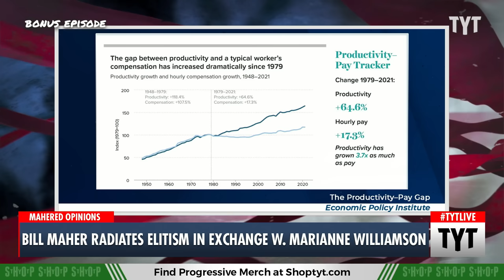Bill Maher Gets Super ELITIST In Marianne Williamson Interview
Bill Maher says people around him are fine, in an interview with Marianne Williamson. Cenk Uygur and Ana Kasparian discuss on The Young Turks.

"Bill Maher says the country isn't falling apart because he rides around, everything is fine and people are living their "best lives" ("my eyes also matter"). Marianne asks him if he hasn't seen the homelessness around Skid Row and he says "WHY would I drive by there!!!""

230815__BE01BillMaher